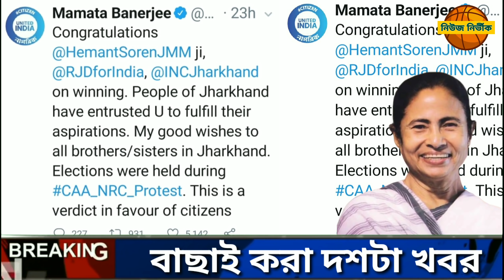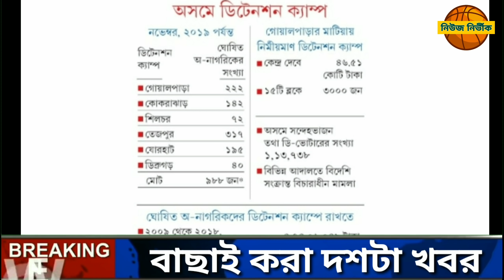JHARKHAND একসাথে_লড়াই_একসাথে_সরকার। এছাড়াও ১০টা খবর